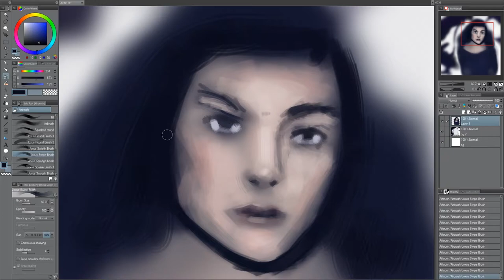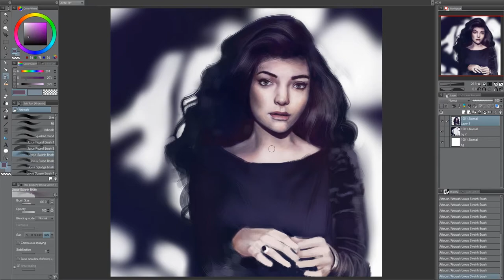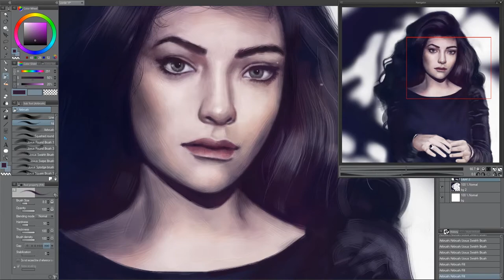Lorde Fanart | PAINTING PROCESS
If you want to view or download the high-res version of this painting, you can find it